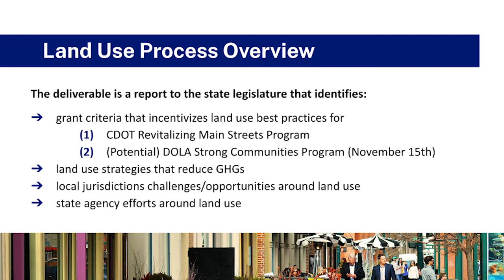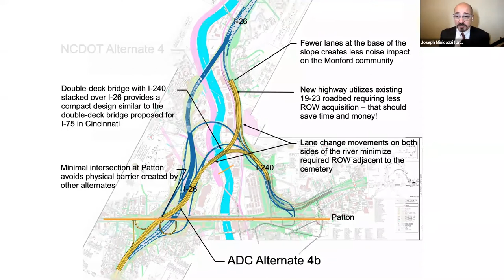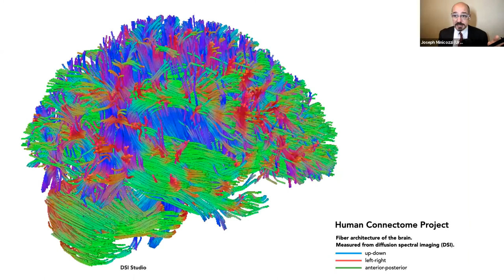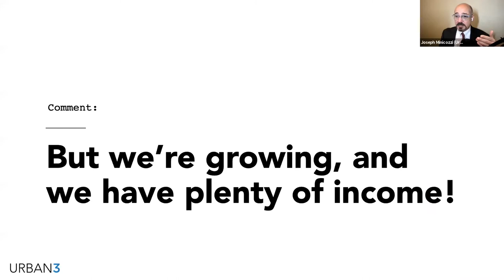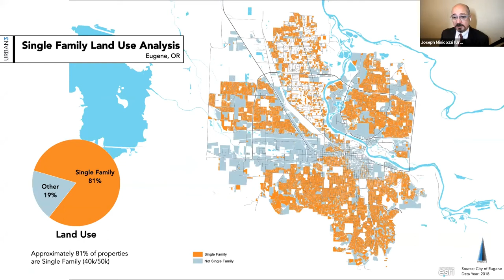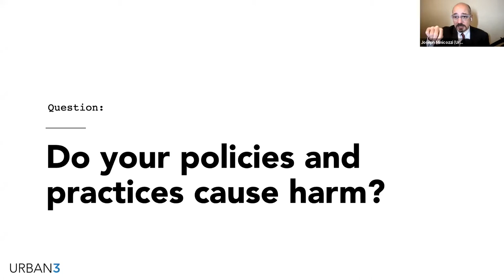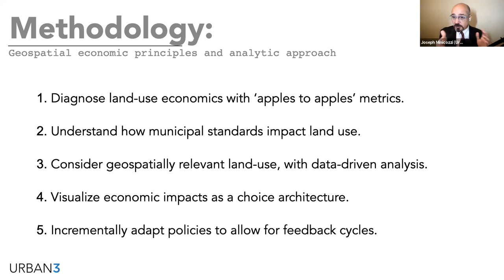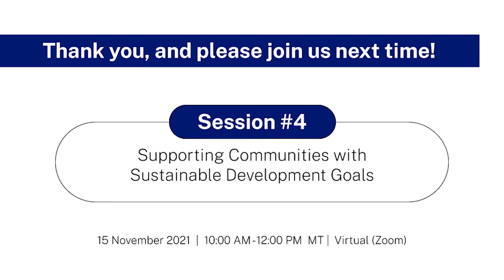Visualizing Fiscal Impacts of Development Patterns: Land Use Stakeholder Group | Joe Minicozzi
During this session, Joe Minicozzi makes connections of transportation land use to economic visuals and how cities manage their cash flow.